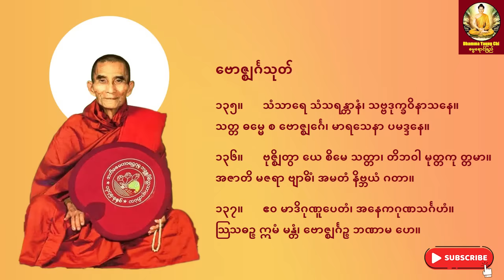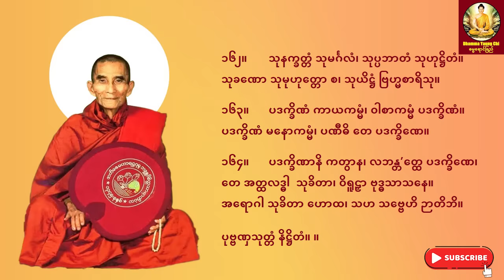ပရိတ်ကြီး (၁၁)သုတ် - စာတန်းထိုး | မင်းကွန်းဆရာတော်ဘုရားကြီး | အန္တရာယ်ကင်းတရားတော်များ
🙏🙏🙏နေ့စဥ်နေ့တိုင်းနာယူခြင်းဖြင့် ကိုယ်စိတ်နှလုံးကို ကြည်လင်စေပြီး အလုပ်းကိုင်မှန်သမျှအောင်မြင်ပြီးမြောက်၍  လာဘ်ရွှင်ကံပွင့် စီးပွါးတက်ကာ ဘေးအန္တရာယ်ကင်းစေပါတယ် ဓမ္မမိတ်ဆွေသူတော်ကောင်းအပေါင်းတို့🙏🙏🙏

Adobe Premiere Pro ကို အဓိကအသုံးပြုထားပါသည်။
Video တွင် အသုံးပြုထားသော Software များမှာ
1. Adobe Premiere Pro
2 .Adobe Photoshop

If you want to use this softwares ,you can download in these official websites. These websites are as follow.

Credit : Background Photo from Pixabay